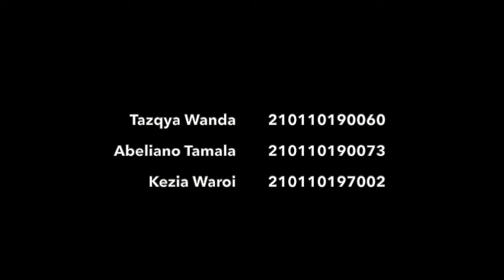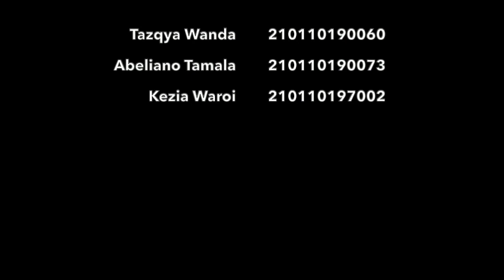Semiotika John Fiske dalam Program “Tukang Ojek Pengkolan”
Pada video ini, kami Tazqya Wanda Putri (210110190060), Abeliano Tamala (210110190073), dan Kezia Waroi (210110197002) menjelaskan representasi kelas sosial bawah dalam program televisi Tukang Ojek Pengkolan melalui analisis semiotika John Fiske. Video ini dikumpulkan sebagai pemenuhan mata kuliah Kajian Televisi di Fakultas Ilmu Komunikasi Universitas Padjadjaran.